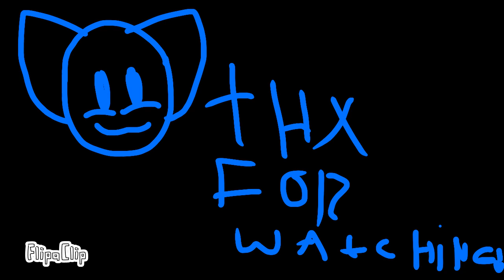FXCK OFF Meme (Jsab) (gift) (the pink corruption charactes)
Hhhh I’m really 10000 hours QwQ
Gifts: Konekokitten Crazy Fan! Charles Greatest Plan